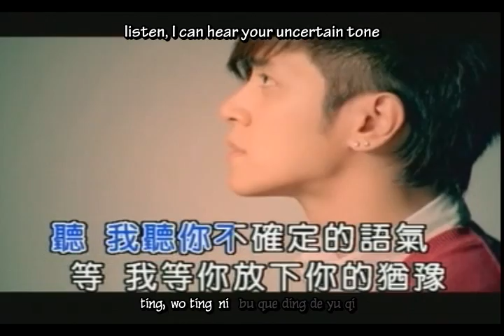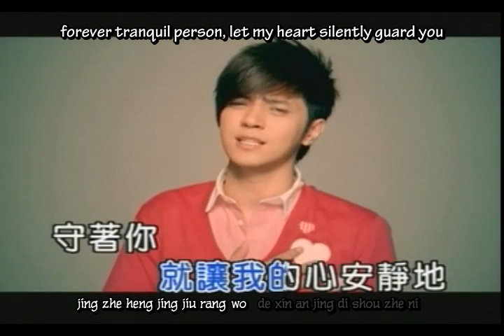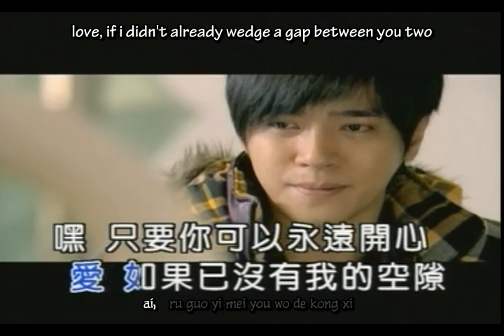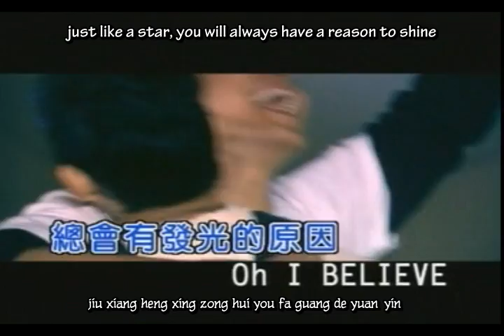Alan Show Luo 羅志祥 - 幸福不滅 Xin Fu Bu Mie [Cause I Believe] Pinyin + English Subs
Alan Show Luo 羅志祥 -
幸福不滅 Xin Fu Bu Mie [Cause I Believe]
Happiness is an Undying Law
Pinyin + English Subs